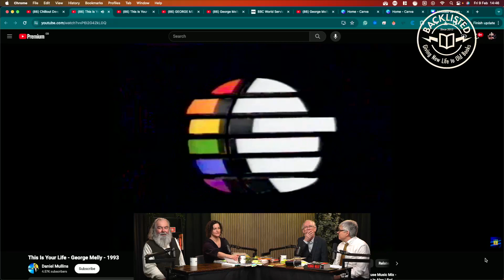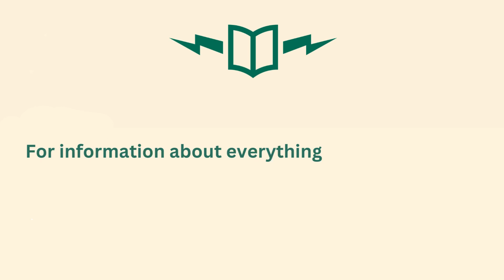Scouse Mouse by George Melly FULL BACKLISTED EPISODE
This episode was recorded in the great city of Liverpool and celebrates the life and work of a great Liverpudlian: George Melly, sometime writer, jazz and blues singer, artist, critic, lecturer and aficionado of surrealism. We are joined by two resident experts: the writer Jeff Young and the playwright and screenwriter, Lizzie Nunnery. The book under discussion is Melly’s Scouse Mouse, which is chronologically the first part of Melly’s memoirs. It was first published by Weidenfeld & Nicolson in 1984 and was the third to be released despite covering the first fourteen years of Melly’s life, painting a vivid portrait of growing up in a middle-class Liverpool family, tinged with eccentricity and theatricality, and his painful experiences at boarding school. Subtitled ‘I Never Got Over It’, it was preceded by Rum, Bum & Concertina, an account of his time in the navy, published in 1977, and Owning Up, which covers his years as an aspiring musician in the jazz world of the 1950s, first published in 1965. The final volume, Slowing Down was published in 2005, two years before Melly died.

Scouse Mouse was Melly’s personal favourite of the four: ‘I don’t know why the events of over sixty years ago should be so much clearer than those of yesterday afternoon, but they are.’ He also adopted that ever-useful motto for the memoirist: ‘Life is lived forwards but understood backwards.’ How much this classic childhood memoir helps us understand the outrageous, complex and multi-faceted life of the grown-up George Melly is just one of the things the panel explore. They also revisit his brilliant book on the pop culture of the 1960s, Revolt Into Style, a book Andy first discussed back on episode 22 on Randall Jarrell’s The Animal Family.

* To purchase any of the books mentioned in this episode please visit our bookshop where all profits help to sustain this podcast and UK independent bookshops.